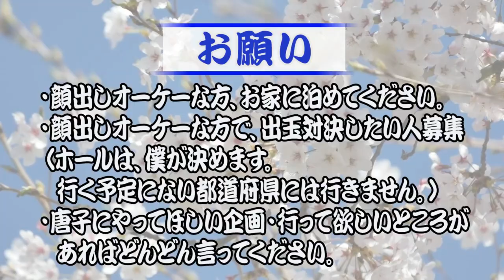北斗無双甘デジ ほぼ終日稼働 この台、まじ使えます＠2020年1月26日→209日目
前日、唐子が打った台を含めて２人で終日北斗無双の甘デジを分回しました。

北斗無双の甘デジ、マジで使える台です。

そして、沢山当たって楽しい。笑

唐子

2019年7月1日～2020年6月30日まで、パチンコで稼ぎながら日本一周の旅をしてきます。

【自己紹介】
●唐子貴登